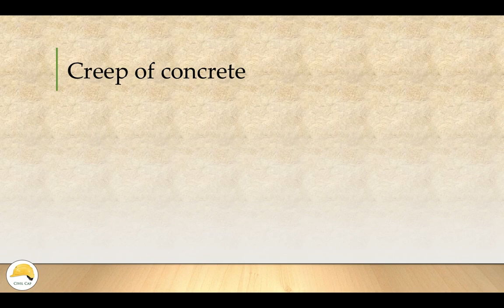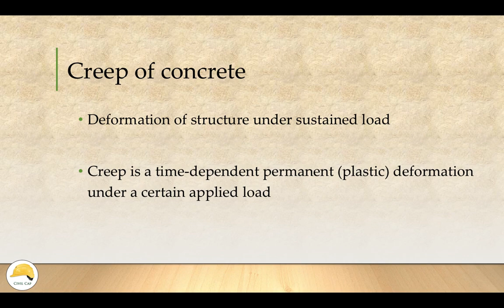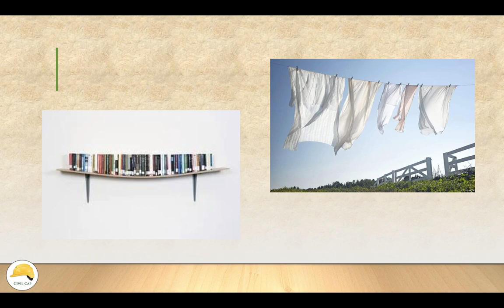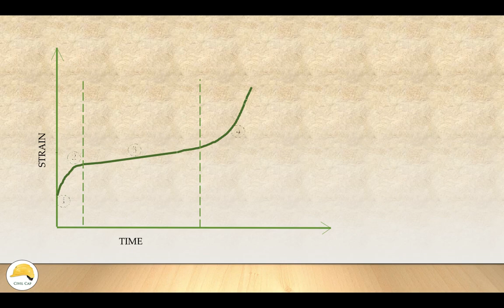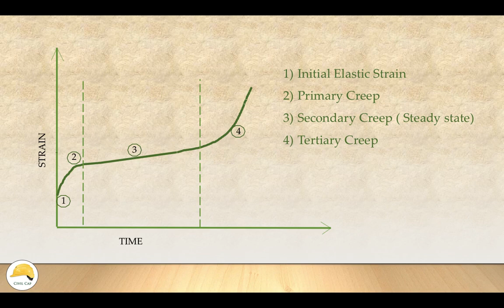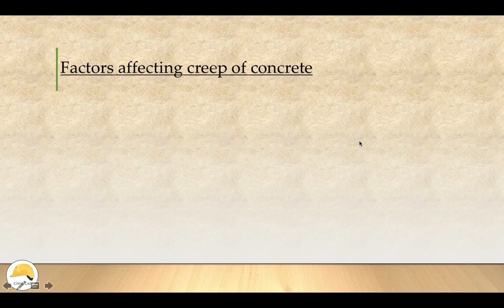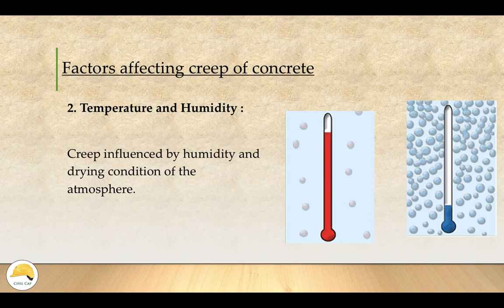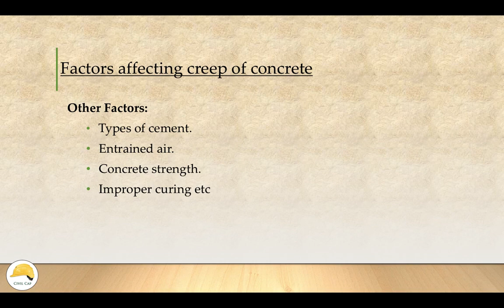Creep in Concrete | Civil Engineering | KTU Syllabus | Malayalam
Creep in Concrete | Civil Engineering Malayalam class